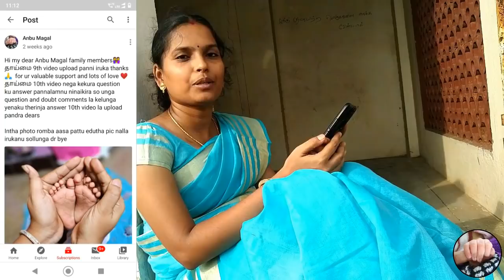Pregnancy doubt Q&A | pregnancy tips | Thaimai ep 10